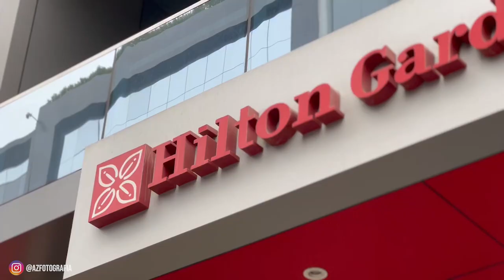¿ LAS 5 MEJORES PARROQUIAS DE LIMA PARA TU BODA?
Buenas buenas

Obviamente esto es opinión personal, porque cuando yo me case, no me elegiré ninguna de estas 5, tengo otra que tiene un lugar especial en mi corazón.

Si tienes una parroquia que no haya mencionado, escribe en los comentarios y quizá me esté olvidando.